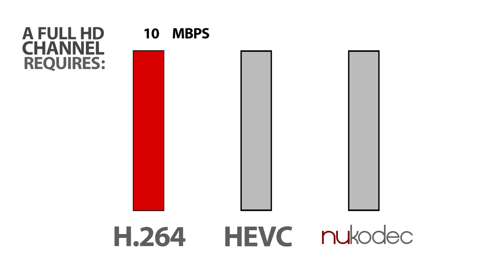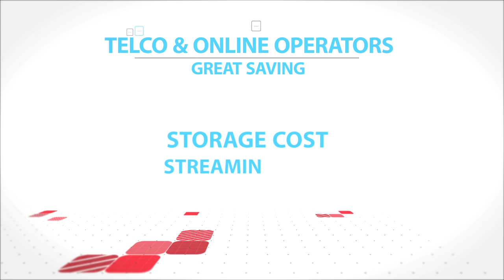Présentation de NuKodec: Full HD à 1 Mb/s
NuKodec est une norme de codage vidéo, compatible avec tous les lecteurs HEVC. NuKodec propose du FullHD à 1 Mb/s et de la 4k à 4 Mb/s ! (discussions sur NuKodec